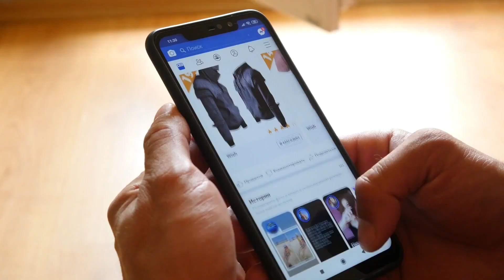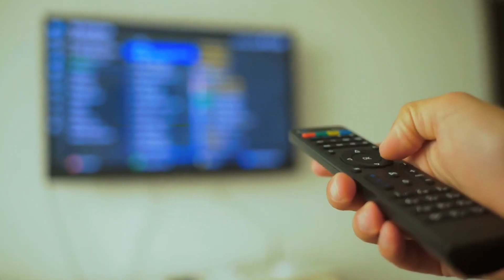SigmaDRM 01 | Anti-Widevine Leak - Defeats Google's Security Vulnerability | ThuDo Multimedia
Enter Sigma Multi DRM – a revolutionary solution designed to safeguard your content, your users, and your revenue. With Sigma Multi DRM, you can protect your assets from piracy, ensure a seamless viewing experience for your audience, and safeguard your bottom line.

Join us on a journey to discover how Sigma Multi DRM is transforming the game and empowering businesses to thrive in today's competitive landscape. Don't let piracy and unauthorized access threaten your success – unlock the power of Sigma Multi DRM today.